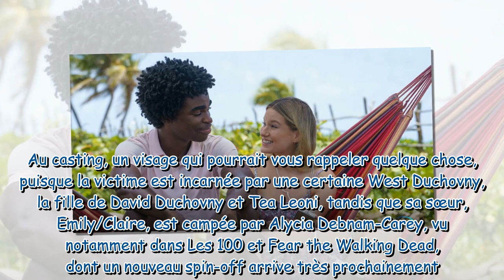Fans d'Agatha Christie, cette nouvelle série à suspense n'attend que vous